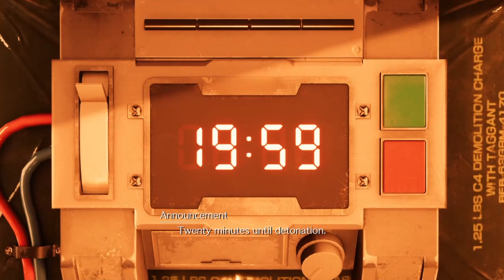FF VII Remake Scorpion boss Speedrun Strat 1:50 (hard mode)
The strategies you can do on Scorpion make him a really cool boss fight

CLOUD Lv50
- Buster Sword
- Rune Armlet
- Götterdämmerung
- Materia:
Elemental / Lightning
MP Up x2
Healing
First Strike
Fire
HP Up
Magic Up

BARRET Lv50
- EKG Cannon
- Force Bracelet
- Champion Belt
- Materia:
Healing
Revival
Magic Up
Mp Up x2
Lightning
ATB Boost
ATB Stagger
First Strike
ATB Assist